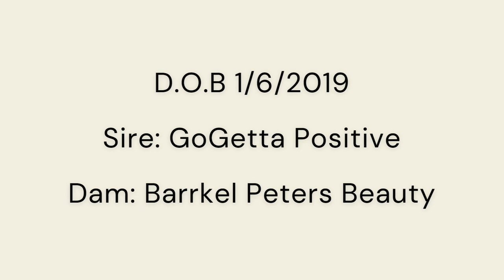Barrkel Peters Dewy - Lot 3 - Casterton Working Dog Auction 2023